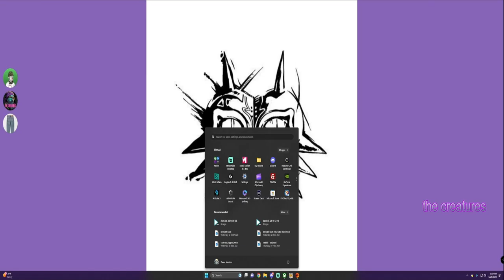It Takes Two - Part 7 w Mike Jumps in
My name is thecreatures. Come follow me into the trees... I LOVE to play games. Plus, I love craft beer, anime, skateboarding, comic books, and punk music. Liking & following me on social media is a BIG help in letting me be creative.